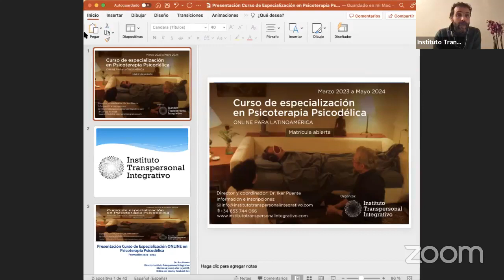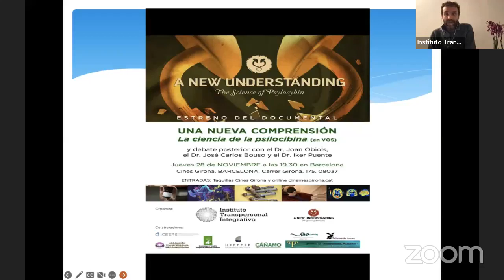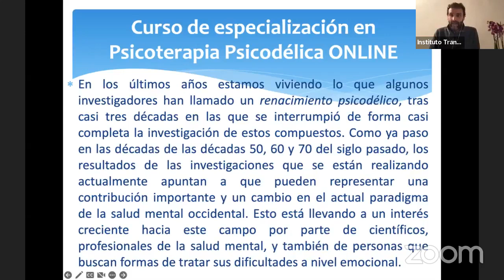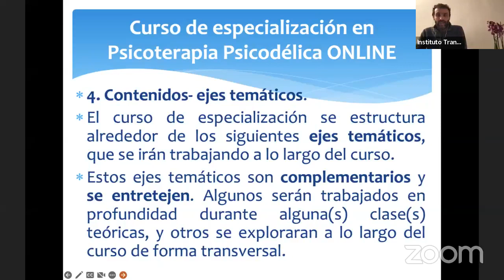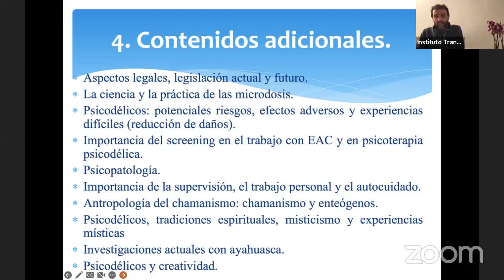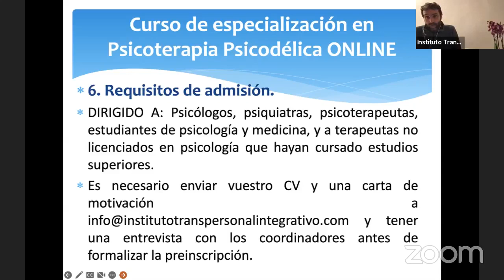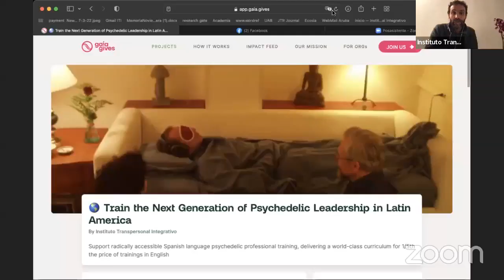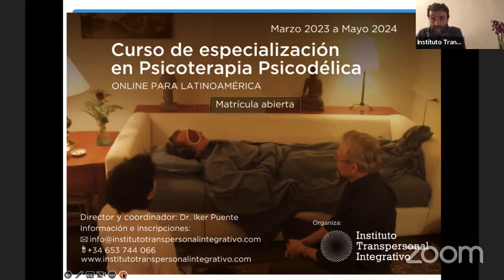Presentación Curso de Especialización en Psicoterapia Psicodelica 2023 - 24 del viernes 24- 3 - 23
Presentación del Postgrado en formato híbrido y del  Curso de Especialización ONLINE para países hispanohablantes en Psicoterapia Psicodélica 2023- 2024, organizada por el Instituto Transpersonal Integrativo y dirigida y coordinada por el Dr. Iker Puente.

IMPARTE: Dr. Iker Puente

Matrícula de la formación abierta.

NOTA: es necesario enviar vuestro CV y una carta de motivación a y tener una entrevista con los coordinadores antes de formalizar la preinscripción.

DIRIGIDO A: Psicólogos, psiquiatras, psicoterapeutas, estudiantes de psicología y medicina, y a terapeutas no licenciados en psicología que hayan cursado estudios superiores.

En los últimos años estamos viviendo lo que algunos investigadores han llamado un “renacimiento psicodélico”, tras casi tres décadas en las que se interrumpió de forma casi completa la investigación de estos compuestos. Como ya paso en las décadas de las décadas 50, 60 y 70 del siglo pasado, los resultados de las investigaciones que se están realizando actualmente apuntan a que pueden representar una contribución importante y un cambio en el actual paradigma de la salud mental occidental. Esto está llevando a un interés creciente hacia este campo por parte de científicos, profesionales de la salud mental, y también de personas que buscan formas de tratar sus dificultades a nivel emocional.

Nuestra propuesta de formación surge de este aumento de interés y de la necesidad creciente de formar a profesionales y psicoterapeutas que quieran profundizar en este campo y que quieran dedicarse en un futuro a trabajar en la investigación y la psicoterapia asistida con psicodélicos, una vez que sustancias como el MDMA o la psilocibina vayan siendo aprobadas para su uso en contextos médicos y psicoterapéuticos.

El curso de especialización pretende ofrecer una formación rigurosa, vanguardista y de calidad ofrecida por profesionales con una amplia experiencia en este campo. La formación está dirigida tanto a profesionales como a personas que se encuentran formándose en el campo de la salud mental y la psicoterapia.

En este curso de especialización proponemos un trabajo continuado para profundizar en las bases de la psicoterapia psicodélica y todos los aspectos relacionados con este campo (historia, farmacología, neurociencias, estudios y lineas de investigación actuales...), las competencias principales a desarrollar,  las características del proceso psicoterapéutico específicas de esta modalidad psicoterapéutica.